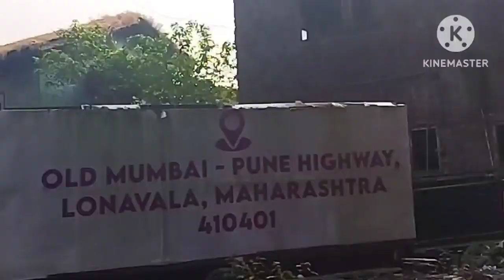ಪೂನಾ ರೈಲು ಪ್ರಯಾಣ Khandala Ghat